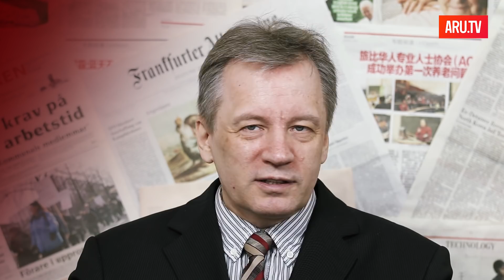МЕДВЕДЕВА НАЗНАЧАТ КОЗЛОМ ОТПУЩЕНИЯ / Аарне Веедла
Аарне Веедла о том, почему Медведева не отправят в отставку вопреки ожидниям.

АРУ ТВ - это партизанский проект . Поддержите наше творчество и мы сделаем новые видео и мультфильмы!  Это можно сделать здесь:

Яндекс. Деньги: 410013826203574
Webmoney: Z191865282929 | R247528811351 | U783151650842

АРУ ТВ - партизанское телевидение. Авторитетные мнения экспертов: Артемий Троицкий, Леонид Радзиховский, Аарне Веэдла, Виктор Шендерович, Владислав Иноземцев, Валерий Соловей. Жёсткая политическая сатира и юмор: Время Врать, Путин, Лукашенко, чиновники, РПЦ. Антипропагандистский интернет-канал ARU TV для России, Беларуси, Украины, русских в Прибалтике, русских, украинцев, белорусов в Европе, Великобритании и США .